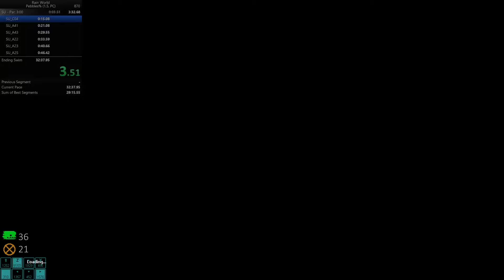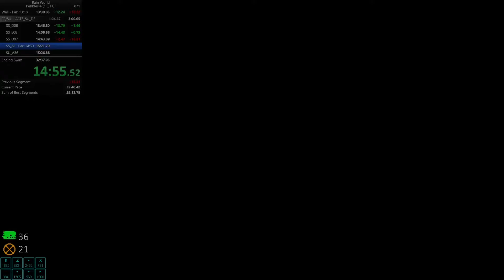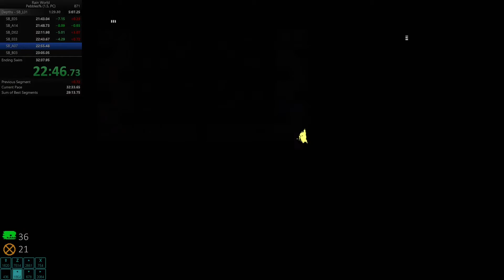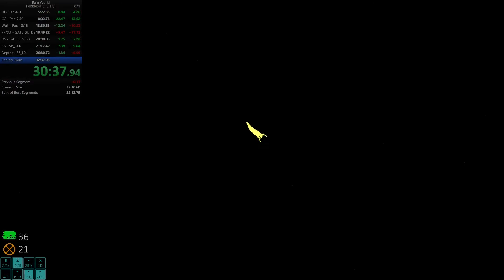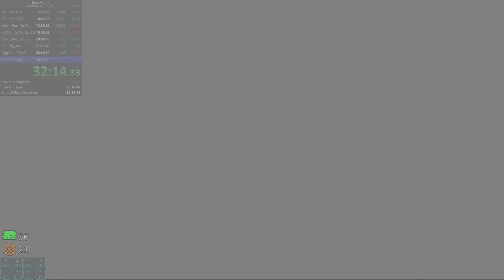Rain World - Pebbles% Monk Old WR 26:30.710